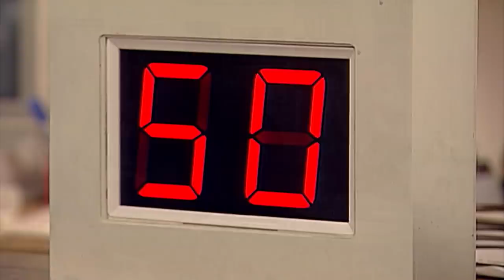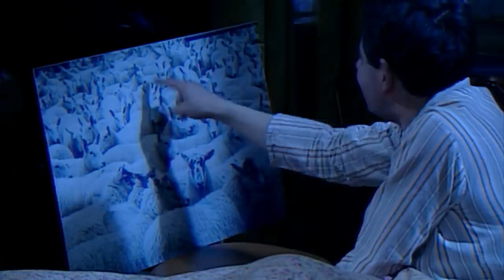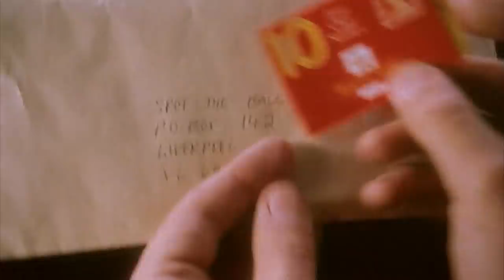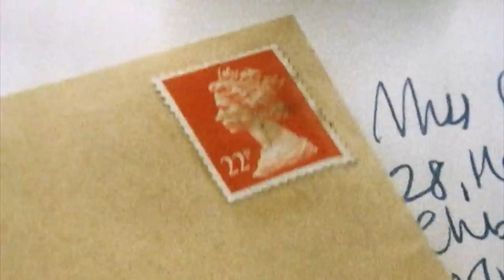Can't Sleep Bean | Mr Bean Full Episodes | Mr Bean Official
Mr Bean just can't get to sleep, he tries counting sheep but he just can't seem to drift off!